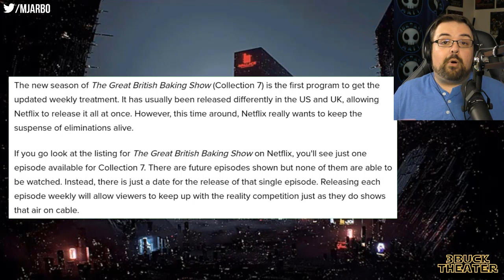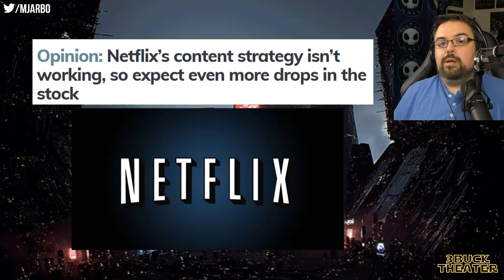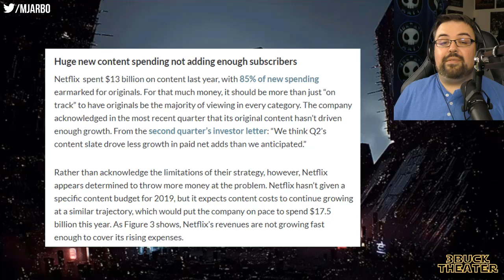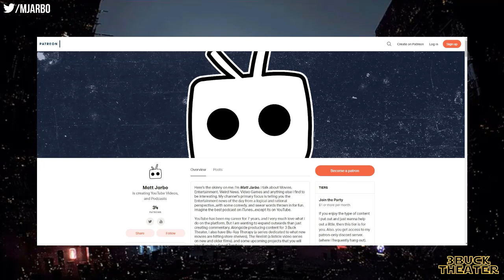Is Netflix looking to end "binge culture"?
Netflix is releasing THE GREAT BRITISH BAKEOFF once a week in order to build suspension with the reality tv show. This could be the beginning of the end of binge culture on Netflix, and quite frankly I'm quite for it.